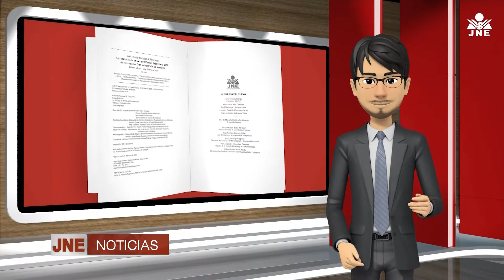JNE PLANTEA QUE MIEMBROS DE MESA RECIBAN ASIGNACIÓN ECONÓMICA Y DESCANSO REMUNERADO